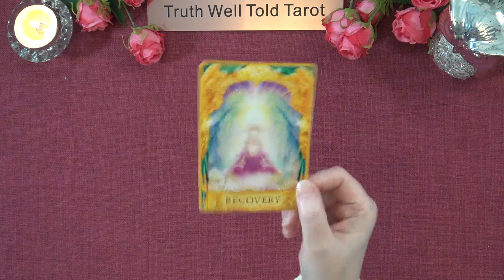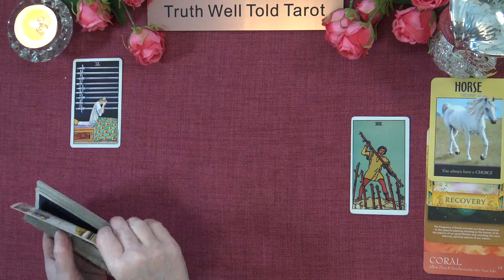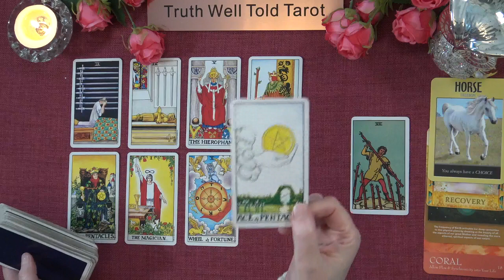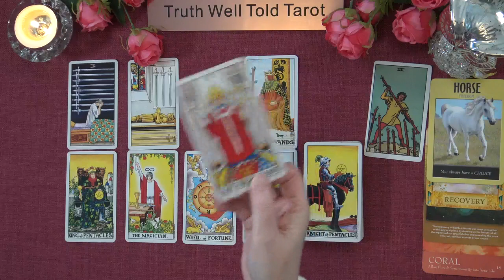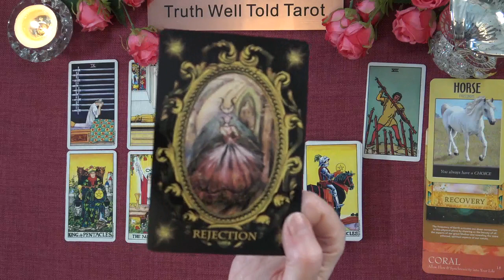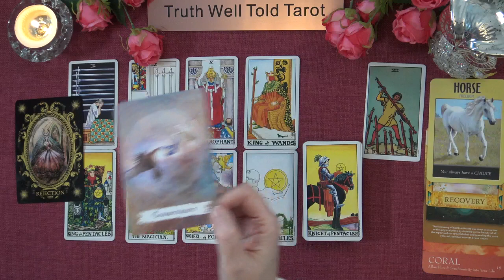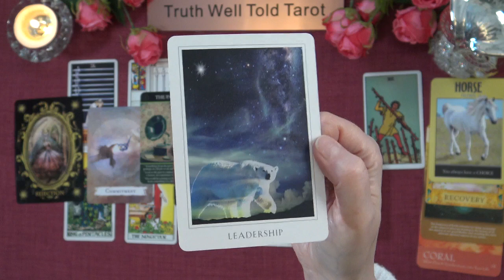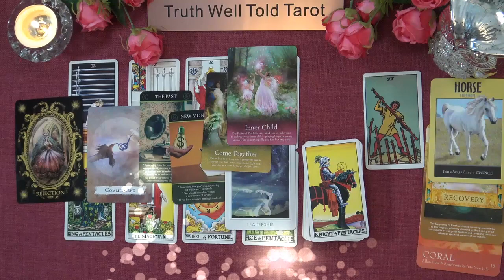LEO MARCH 2023 Tarot Reading "A TURNING POINT: COMING INTO YOUR OWN AGAIN"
Leo March 2023 Tarot Reading 💖 leotarot tarotreading truthwelltoldtarot march #2023

Andrea xx